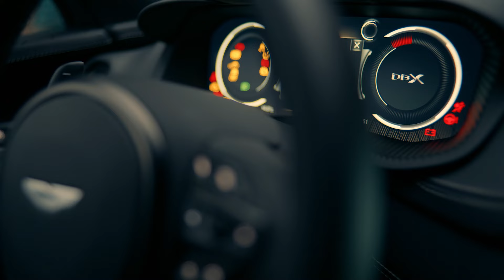ASTON MARTIN DBX707 | One Life - Many Lifestyles. One Place - Aston Martin Warszawa. 75’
Najszybszy seryjnie produkowany SUV - Aston Martin DBX707 w pierwszym z serii trzech filmów promujących luksusowe marki motoryzacyjne z portfolio firmy Auto Fus Group: AstonMartin, RollsRoyce oraz McLaren z udziałem aktorki Kamilli Baar.

Episode 1: Rodzinna podróż w Góry Stołowe.

Pomysł i scenariusz: Błażej Baar | HIGHNOON.PL
Copy: Anna Schreckenberg & Błażej Baar | HIGHNOON.PL
Reżyseria: Błażej Baar | HIGHNOON.PL
Zdjęcia: Igor Połaniewicz | PAPAYA FILMS
Producenci wykonawczy: Błażej Baar & Patrycja Procner | HIGHNOON.PL
Kostiumy: Jolanta Czaja | HIGHNOON.PL
Make up: Paulina Gąsowska
Montaż: Nikodem Chabior | TALENTBANK
Postprodukcja: Maciek Szymczuk | HIGHNOON.PL
Kolorkorekcja: Szymon Obrostek
Dźwięk:  Wojciech Sławacki | UCHO STUDIO
Kierowcy: Andrzej Mazurek, Stanisław Białecki